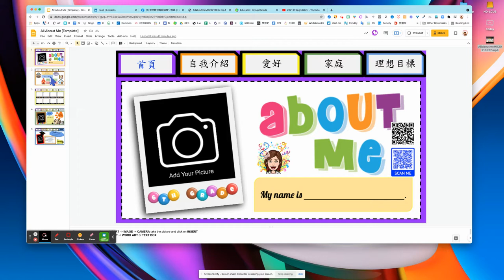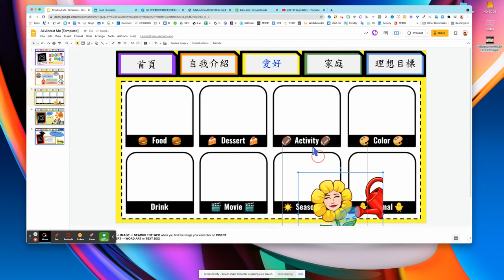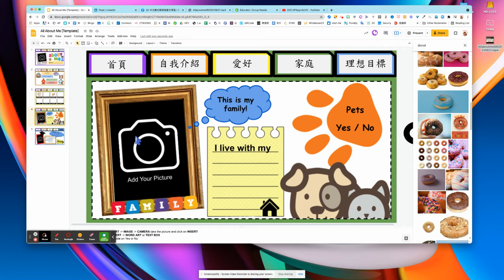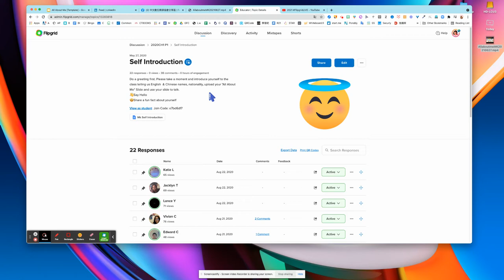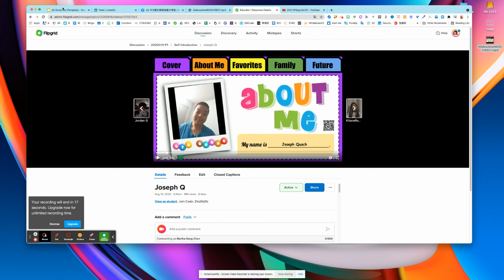First Day - Use Flipgrid to do Self Introduction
Students can work on their 5 page Self introduction first. Use Flipgrid, screen share to open the All About Me Slide and talk.